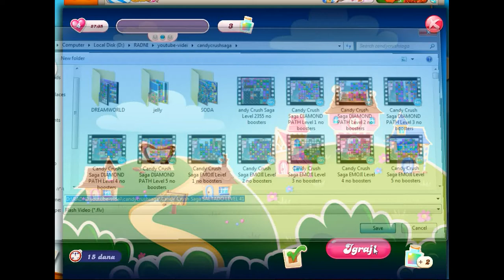Candy Crush Saga SALTNADO LEVEL 41